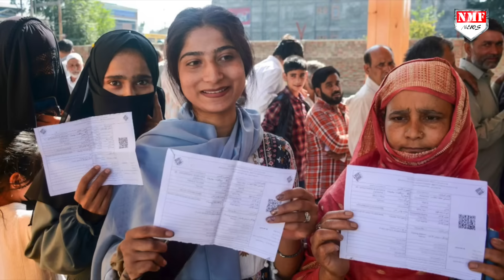यही है Modi की भौकाल... महबूबा का टूट गया घमंड, उधर अब्दुल्ला ने भी कर दिया ‘सरेंडर’ !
जिस कश्मीर को हिंदुस्तान का ताज कहा जाता है जिस कश्मीर पर मुफ्ती के परिवार ने सालों तक राज किया उस मुफ्ती परिवार की बेटी महबूबा मुफ्ती ने कभी बयान दिया था दिल्ली में बैठी मोदी सरकार ने अगर अनुच्छेद 370 और 35 ए को हाथ भी लगाया तो कश्मीर में उस तिरंगे को कंधा देने वाला भी कोई नहीं मिलेगा

Producer- DHEERENDRA